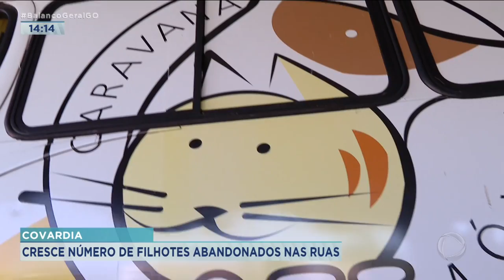COVARDIA: CRESCE NÚMERO DE FILHOTES ABANDONADOS NAS RUAS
CRESCE O NÚMERO DE FILHOTES DE CÃES E GATOS ABANDONADOS NAS RUAS E TERRENOS BALDIOS DE GOIÂNIA E REGIÃO METROPOLITANA. A SOLUÇÃO SERIA A CASTRAÇÃO, SÓ QUE O PROCEDIMENTO É CARO E COM POUCAS ALTERNATIVAS PARA FAMÍLIAS CARENTES.